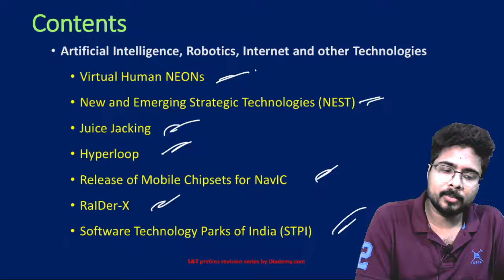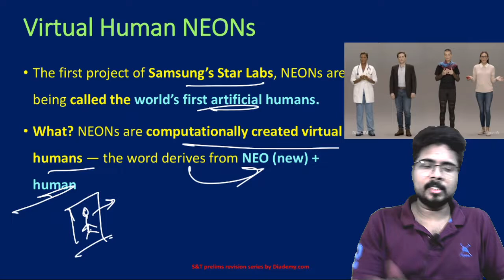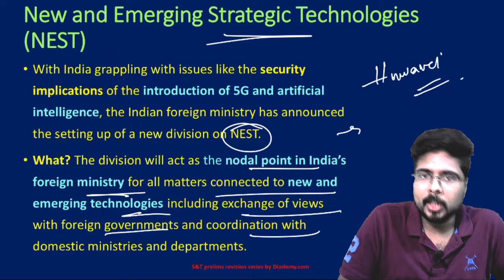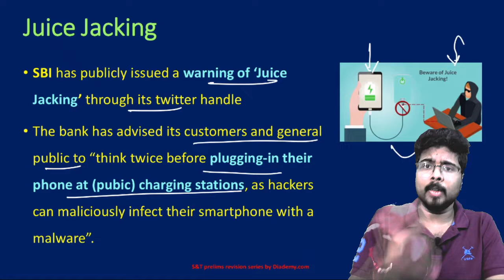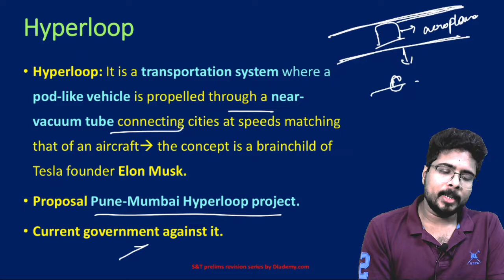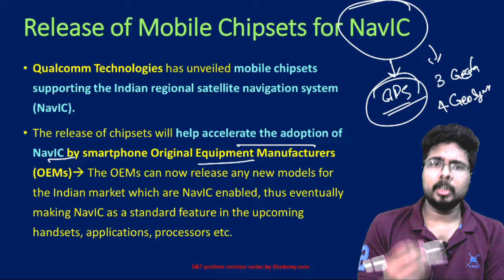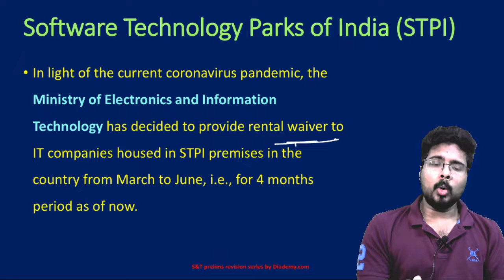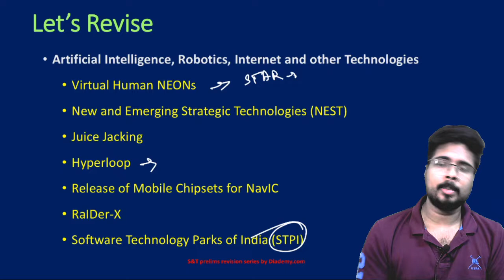CURRENT Science & Technology REVISION - Session 17 | For UPSC IAS | DIADEMY.COM | PRELIMS 2020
- CURRENT PACK
  -GS ECONOMY
    (ONLINE CLASSES)

  -GS3
    (ONLINE CLASSES)
  -DAILY GS